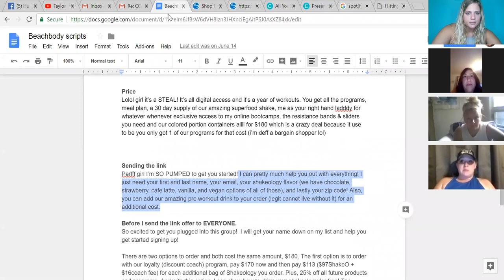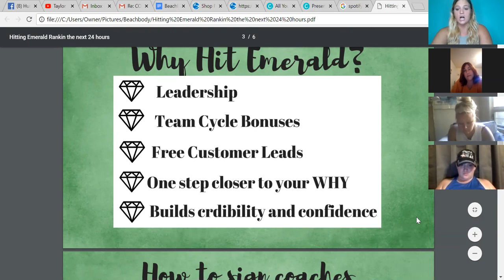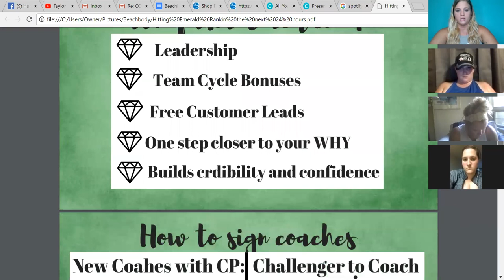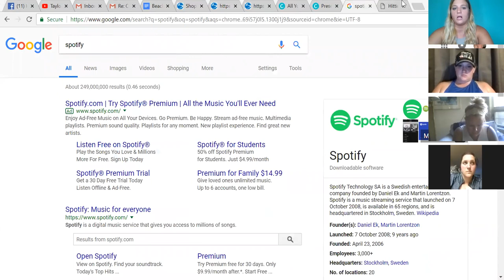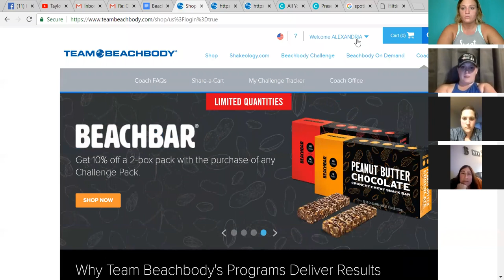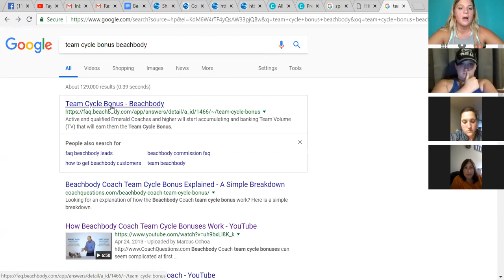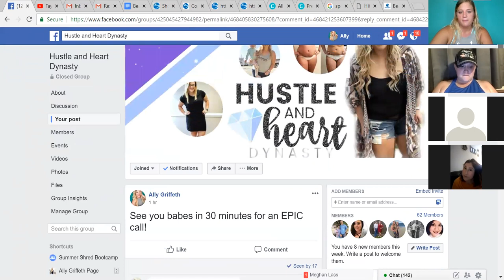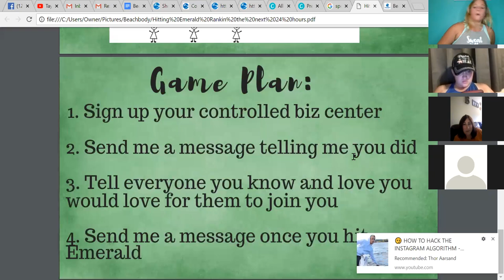Push To Emerald Call 7/2/18